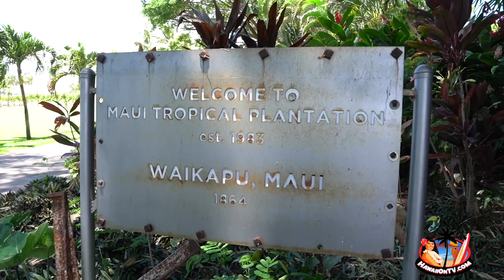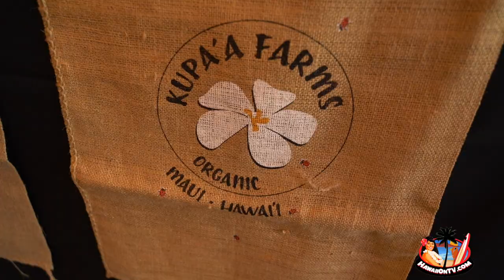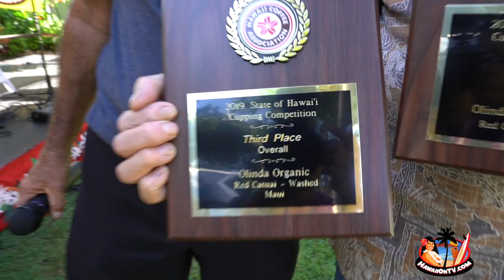12th Annual Maui Seed To Cup Coffee Festival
12th Annual Maui Seed To Cup Coffee Festival

Amazing Coffee with Live Music, Food & Family Fun. A great education about Maui Coffee and a chance to get together with friends for great tasting food and music by award winning musicians.